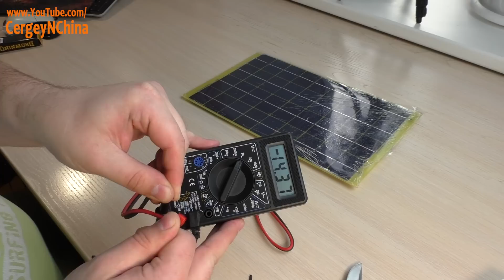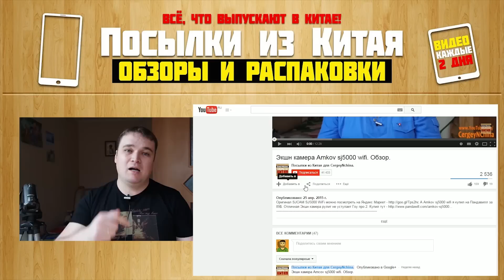Посылки из Китая. Солнечная панель как запчасть для домашней солнечной электростанции.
Купить можно на Алиэкспресс Солнечная батарея для сборки в большую панель для дачи своими руками.